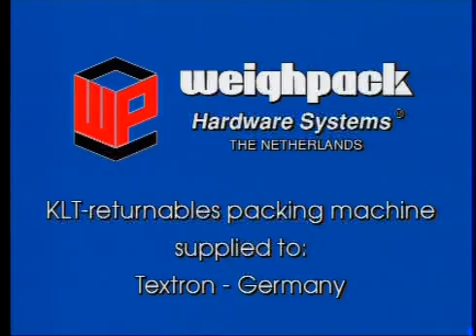Weighpack Packaging Solutions - KLT packing line 200kg/min.,destacker and palletizer BSK